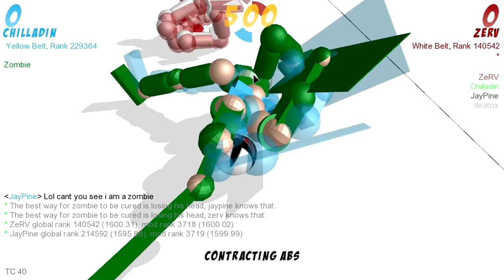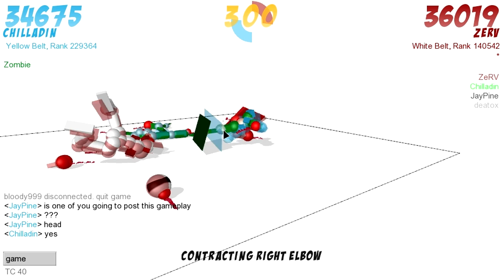Toribash: Ze and Chilled Edition! (Part 10)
So...Ze. You want to enter my Dojo...WELL! Prepare for my fists of fury and my pelvic thrusts of Justice! Leave a Rating and a Comment. Consensus says I should do more!

Toribash is a step by step fighting game using real physics and joints/muscles in order to mold your stick man figurine into the perfect killer. You have to bend, twist, and shape your guy to do the perfect combo!

The Rules are simple...first person to touch the mat loses. So..uh...well, dont touch the mat.

ZES CHANNEL!!!